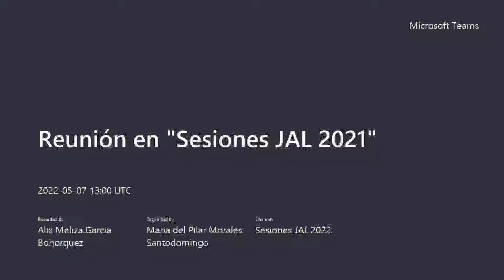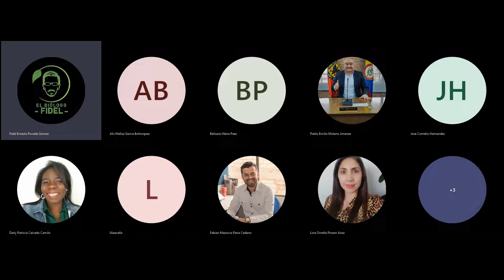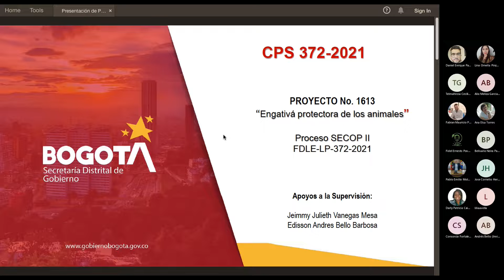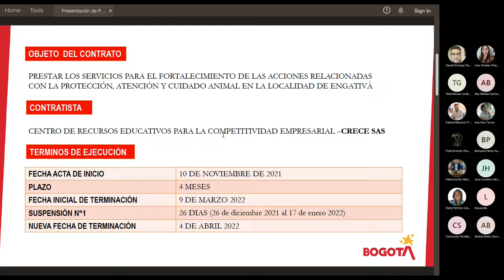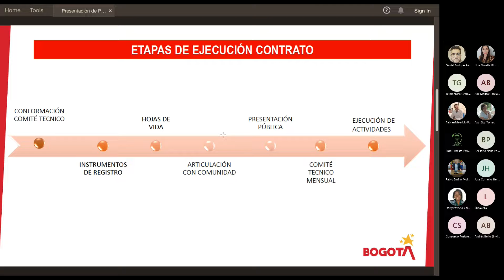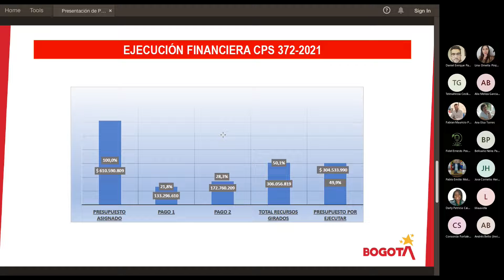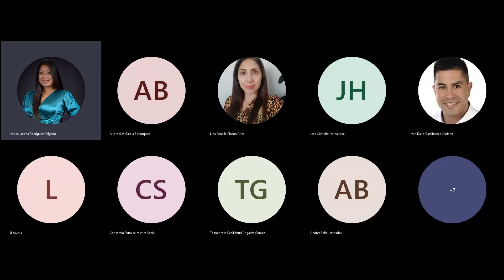07/05/2022| Sesión Comisión de Bienestar Social, Salud y Medio Ambiente / Acta No.17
📍Tema: Animalista.
✅Invitados:
☑Alcaldía Local de Engativá.
☑Crece S.A.S – Consorcio Fortalecimiento Social.
🙋‍♀️Preside: H. Edilesa Lina Pinzón.